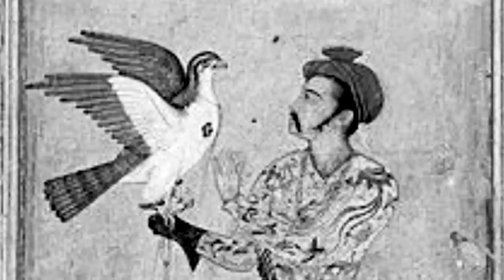इस चिड़ियां की चार बातें याद रखनाA Best Moral Story By bhagya devi‎@Bhagya Devi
इस चिड़ियां की चार बातें याद रखनाA Best Moral Story By bhagya devi@bhagyadevi5028

This is the moral and motivational story of a bird and a king iln this story you will learn fou valuable lessonsi

story, short, in Hindi, कहानी, moral, best,bhagyadevi,bhagya devi, motivation, inspiration, life changing story,